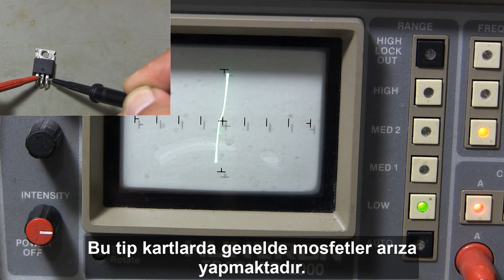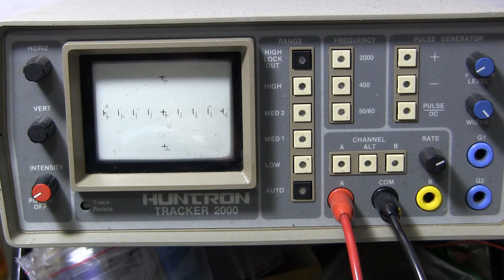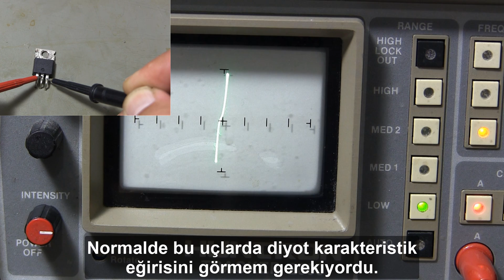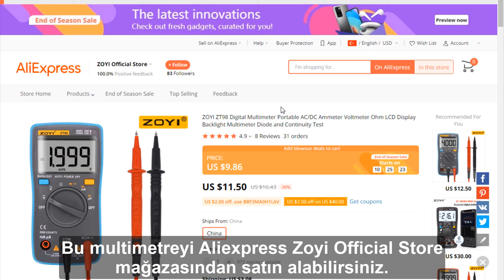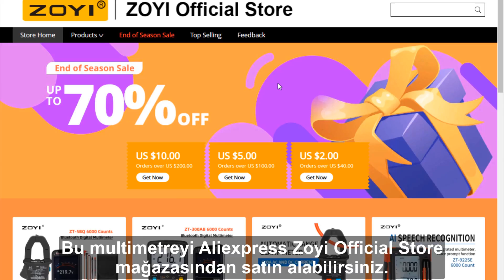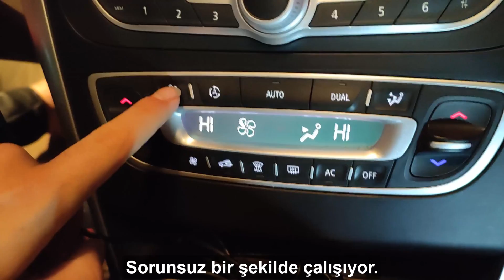KALORİFER FAN REZİSTANSI TAMİRİ. AIR BLOWER MOTOR RESISTOR REPAIR.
Fan rezistansı tamiri. Renault latitude klima ve kalorifer fan rezistansı tamiri. Renault latitude air blower motor resistor repair. Blower controller repair. Circuit board repair. Elektronik kart tamiri. Merhaba arkadaşlar bu videoda; Renault latitude marka aracın klima ve kalorifer fan rezistansının nasıl tamir edileceğini gösteriyorum. Fan rezistansları aracımızdaki klima fanının yada kalorifer fanının hız kontrolünü sağlayan parçalar. Parçanın ismi genel olarak fan rezistansı olarak bilinir. Parçanın diğer adı ise fan hız kontrol ünitesidir. Genel olarak fan rezistansları bünyesinde bulunan yüksek waatlı direnç üzerine fan motoru bağlanarak fanın hız kontrolü sağlanır. Bazı araçlarda ise bu işlemi yapan elektronik bir devre bulunmaktadır. Renault latitude marka araçlarda fan hız kontrolünü elektronik devre sağlamaktadır. Fan rezistansı devrelerinde, genelde devre üzerinde bulunan mosfetler arıza yapmaktadır. Videoda mosfet ölçümünde huntron tracker 2000 cihazını kullandım. Bu cihazlar elektronik devre elemanlarının karakteristik eğrilerini gösterirler. Bu eğrilere göre malzemenin arızalı olup olmadığını anlarız. Bu tip elektronik devreler analog devre oldukları için, devre üzerinde bulunan dirençlerin değerleri çok önemlidir. Bu dirençlerde oluşan değer değişimleri fan rezistansının düzgün çalışmamasına sebep olabilir. Fan rezistansı devresi üzerinde bulunan dirençleri ZOYI ZT98 multimetre ile ölçtüm. ZOYI ZT98 multimetrenin autorange özelliği sayesinde ölçüm işlemini kolaylaştırmaktadır. Direnç ölçümünde, direnç üzerindeki değer ile ölçtüğümüz değerin aynı olması gerekmektedir.

Diğer tamir videolarım./ My other repair videos.

Kendin yap videolarım./ My DIY videos.

AUTOMOBILE AIR BLOWER CONTROLLER REPAIR.
Renault latitude air blower  controller repair. Hello friends, in this video; I show you how to repair the fan resistance of a Renault latitude vehicle. Fan resistances are the parts that control the speed of the air conditioner fan in our vehicles. The name of the part is generally known as the fan resistor. The other name of the part is the fan speed control unit. In general, fan resistors provide speed control of the fan by connecting the fan motor to the high-watt resistance. Some vehicles have an electronic circuit that does this. In Renault latitude brand vehicles; The electronic circuit provides the fan speed control. In fan speed control circuits, the mosfets on the circuit generally fail. In the video, I used the huntron tracker 2000 device for mosfet measurement. These devices display the characteristic curves of electronic circuit elements. According to these characteristic curves, we can understand whether the material is defective or not. Since this type of electronic circuits are analog circuits, the values of the resistors on the circuit are very important. Value changes in these resistors may cause the fan speed control circuit to not work properly. I measured the resistances on the fan resistor circuit with a ZOYI ZT98 multimeter. The ZOYI ZT98 multimeter's autorange feature facilitates the measurement process. In resistance measurement, the value on the resistor should be the same as the value we measured.

00:00 Intro.
00:38 Renault latitude fan rezistansı devresi.
01:15 Fan rezistansı devresinin, alüminyum soğutucudan sökülmesi.
01:34 Devre elemanlarının sökümü.
02:02 Fan rezistansı devresinin incelenmesi.
02:35 Mosfetlerin sağlamlık kontrolü.
03:23 Devre kartı üzerindeki eksik malzemelerin takılması.
04:32 Fan hız kontrol devresi üzerindeki dirençlerin ölçümü.
05:05 Devre kartı üzerindeki lehimlerin yenilenmesi.
05:51 Sökülen devre elemanlarının tekrar takılması.
08:12 Muadil mosfet nasıl bulunur.
09:33 Mosfetlere termal macun sürülmesi.
09:46 Fan hız kontrol devresinin, alüminyum soğutucuya takılması.
10:33 Fan rezistansının test edilmesi.